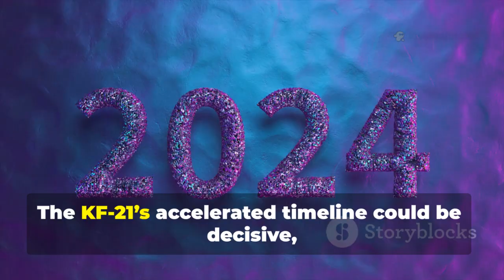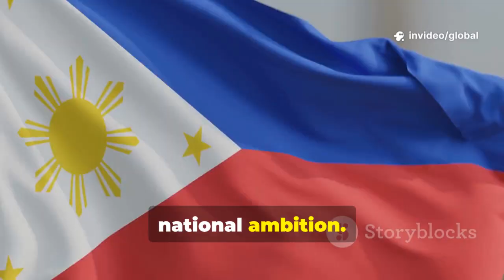⚔️ South Korea’s KF-21 Block 2 Could Be the Philippines’ Next Generation Fighter by 2028!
The KF-21 Boramae isn’t just another fighter jet — it’s South Korea’s answer to the global demand for advanced, affordable, and lethal air power. Now, the Philippines is seriously considering the jet as part of its modernization roadmap, signaling a massive upgrade in regional defense capabilities.

In this deep dive, we analyze:
✅ The KF-21’s stealth, radar, and missile technology
✅ How it fits into the Philippines’ Horizon 3 defense program
✅ South Korea’s offer of local maintenance and technology transfer
✅ What this partnership means for Asian defense alliances

💡 AI Projection: If adopted, the KF-21 could make the Philippines one of the most capable air forces in Southeast Asia by 2030.